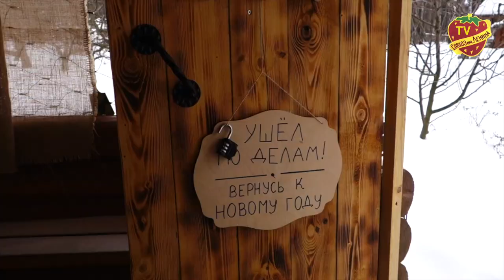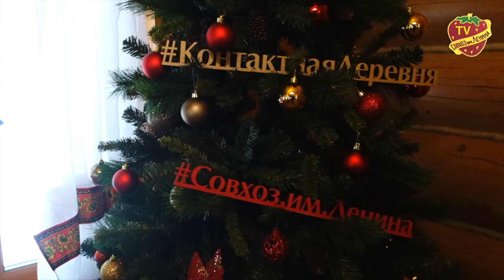Плюшки из русской печи для пенсионеров Совхоза имени Ленина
В совхозе имени Ленина знают как заботиться о людях. Для детей здесь организованы бесплатные кружки, а пенсионеры окружены особой заботой и вниманием.
Клуб «золотая осень» под патронатом профсоюзной организации ЗАО совхоз имени Ленина которой руководит Зинина Наталья Павловна регулярно проводит мероприятия для пожилых.
3-го февраля 2021 года была организованна очередная экскурсия в эко-деревню Совхоза. ЗАО выделило транспорт для перевозки к месту, а сотрудницы контактного зоопарка провели увлекательную экскурсию.
Как всегда не обошлось без воспоминаний о доблестных трудовых буднях.
После кормления животных и прогулки по территории контактного зоопарка нашим пенсионерам предложили согреться у русской печки и испечь в ней сделанные собственными руками плюшки.
Завершилось мероприятие душевным разговором и чаепитием. Пенсионеры поблагодарили за организованный им теплый досуг и обсудили ближайшие планы.
Вот такие плюшки из русской печи для пенсионеров Совхоза имени Ленина.